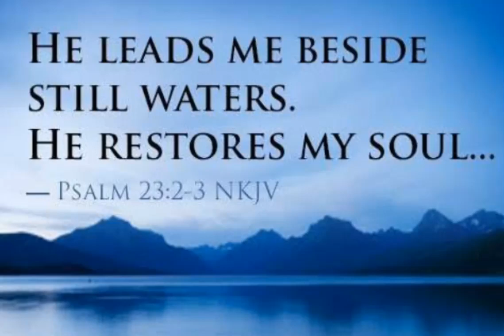He Leads me beside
stillwaters.Herestoresmysoul @ruthjesusministry